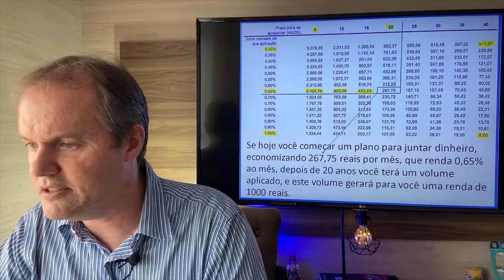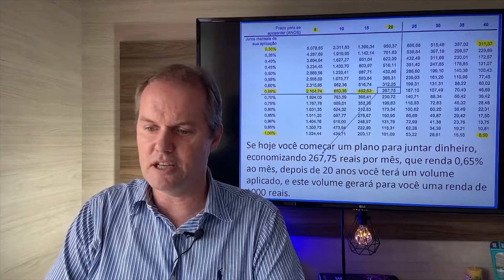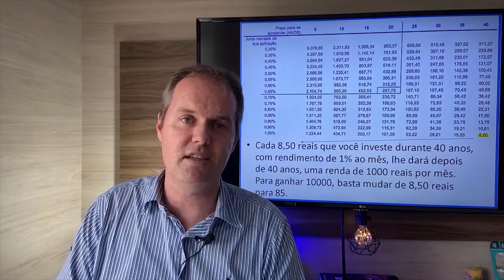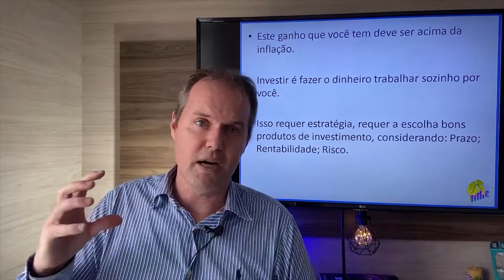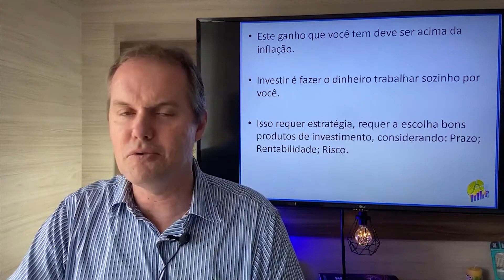✅ Quanto é preciso poupar para ter renda passiva de 1000 reais? E 10.000 reais por mês?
✅ Quanto é preciso poupar para ter renda passiva de 1000 reais por mês? E 10.000 reais por mês?
☑️ Obrigado pela visita!

Chapters (Capítulos)
00:00 – Seja bem-vindo!
00:02 – Inscreva-se no canal!
01:00 – Introdução
02:00 – Desenvolvimento